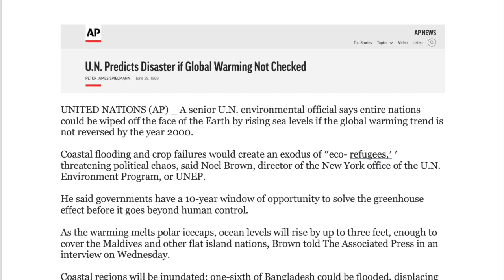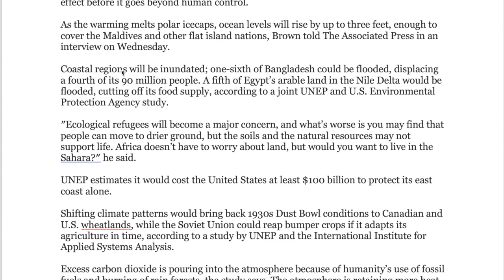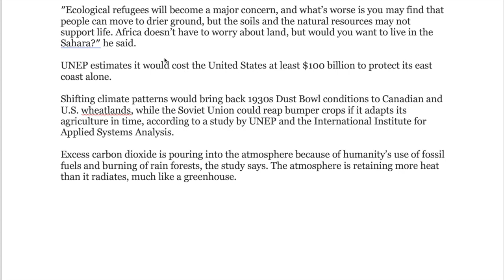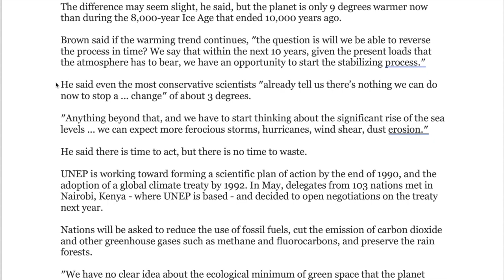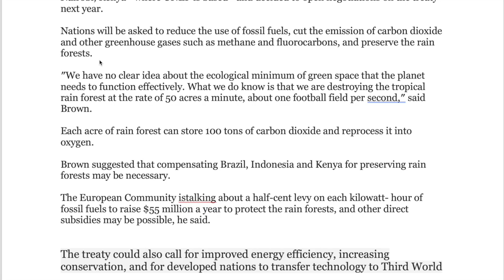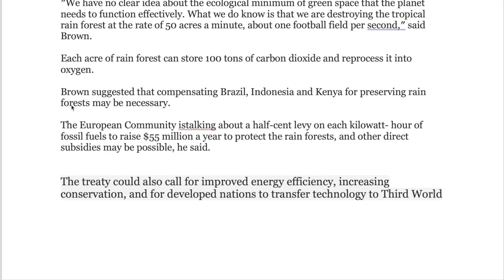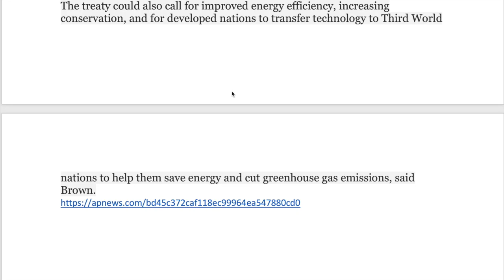U.N. Predicts Disaster if Global Warming not Checked (June 29, 1989)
Shakedown 1989...